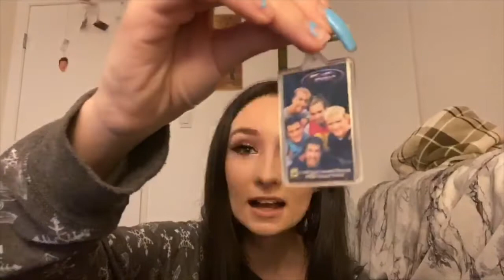WHAT I GOT FOR CHRISTMAS 2019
snopchat: @kylienotjennerr
wattpad: @tbfhkylie